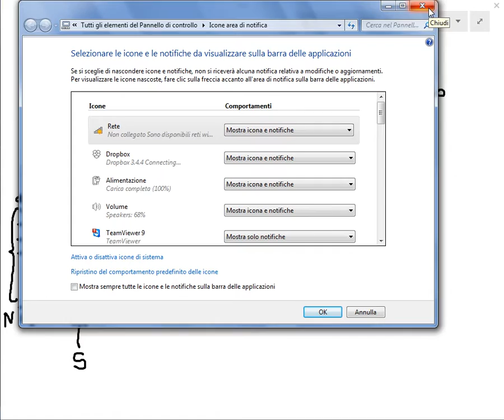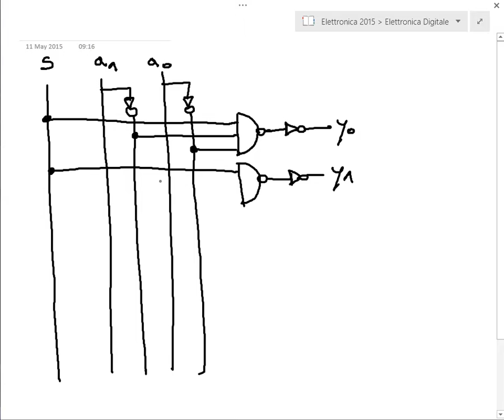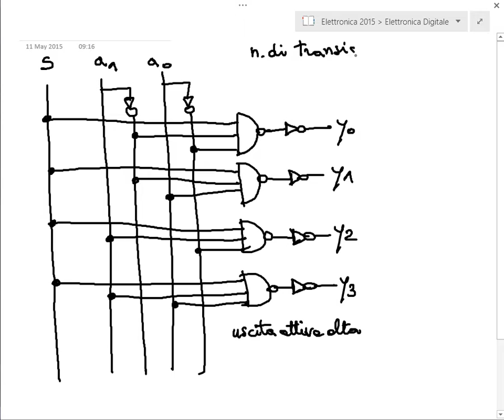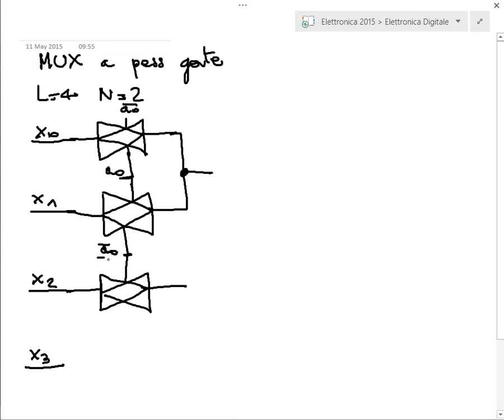Circuiti digitali a media scala di integrazione - Elettronica - 2015